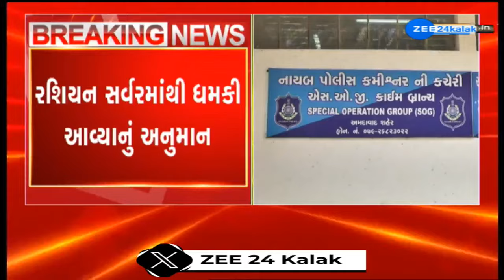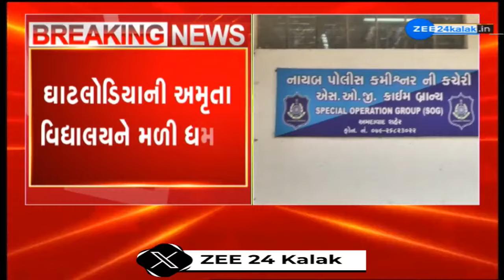BREAKING: Several schools in Ahmedabad receive bomb threats; Security beefed up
દિલ્લીની જેમ અમદાવાદની શાળાઓને બોમ્બથી ઉડાવવાની ધમકી---

અમદાવાદની સાત સ્કૂલોને મળી બોમ્બથી ઉડાવવાની ધમકી---

પોલીસે શાળાઓમાં હાથ ધરી તપાસ---

ક્રાઈમ બ્રાંચ, SOGની ટીમે તપાસ શરૂ કરી--

બોમ્બ ડિસ્પોઝલ સ્કવૉડની ટીમ કરી રહી છે તપાસ---

રશિયન સર્વરમાંથી ધમકી આવ્યાનું અનુમાન--

ધમકી બાદ આર્મી કેન્ટોનમેન્ટમાં તપાસ થઈ પરંતુ તેમાંથી કાંઈ ન મળ્યું હોવાની વાત